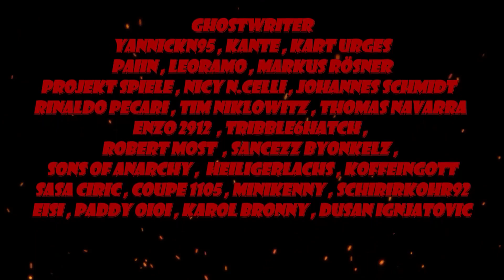Russian Fishing 4 - Alte Festung - Hecht Auftrag für zwischendurch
Heute mal auf Hecht !
Für weitere Infos die Beschreibung öffnen...
Rf4 Chatgruppe : Angelbuddys

Russian Fishing 4 ist ein Angelsimulator mit RPG-Elementen. Es gibt keine Storyline und der gesamte Prozess basiert auf dem Konzept eines offenen, frei zu entdeckenden und kostenlosen Spieles.”

Genre: Roguelike
Entwickler: FishSoft, LLC